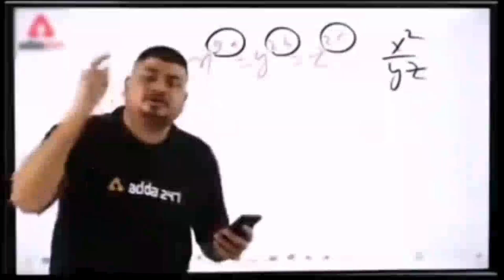Holi2023 @Heritage Institute of Technology HITK